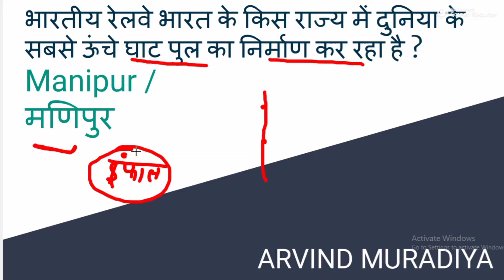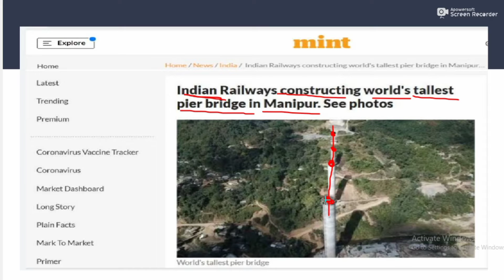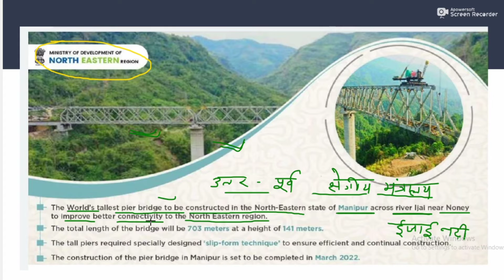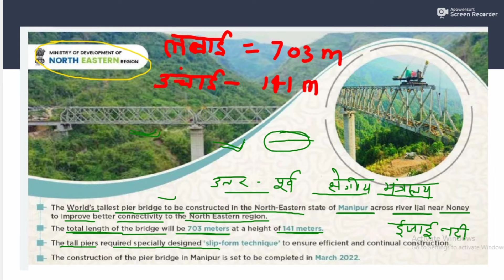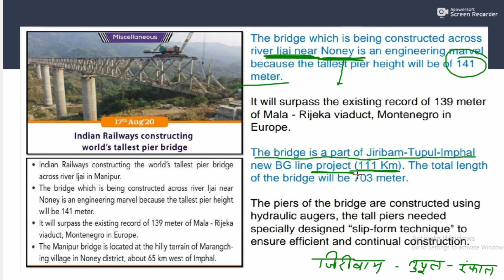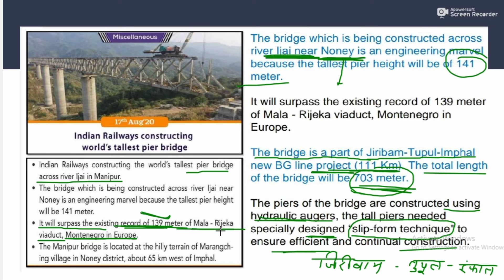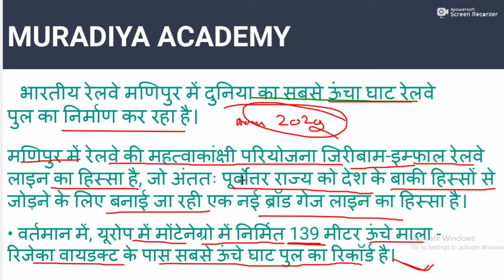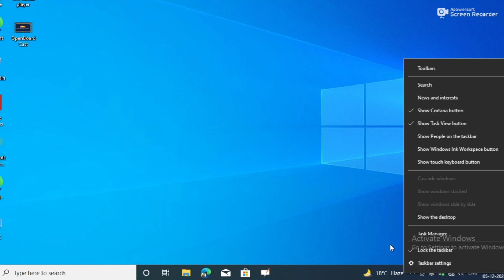Manipur में बन रहा World का सबसे ऊंचा Railway Bridge | World's Tallest Pier Bridge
World TallestPierRail Bridge NoneyBridge JiribamImphal Railway Project यह पुल पूर्वोत्तर रेलवे की ओर से मणिपुर में तैयार किया जा रहा है,

जो 111 किलोमीटर लंबी जीरीबाम-तुपुल-इंफाल के बीच रेलवे लाइन का हिस्सा है

यह प्रोजेक्ट मणिपुर की राजधानी इंफाल को राज्य के पश्मिोत्तर शहर जीरीबाम से जोड़ेगा.

जीरीबाम शहर असम के कचर जिले के की पड़ता है. वर्तमान में मणिपुर की राजधानी इंफाल में रेल कनेक्टिविटी नहीं है. यह प्रोजेक्ट जीरीबाम को मणिपुर की राजधानी इंफाल में रेल कनेक्टिविटी प्रदान करेगा